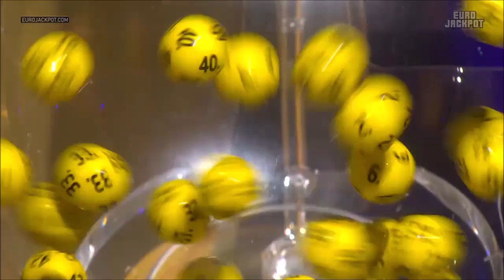Eurojackpot izloze - 19.12.2023.